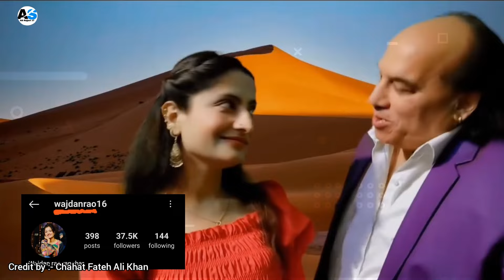Aye Haye Oye Hoye 😅| Bado Badi Song | Haye haye Oye Hoye Full Video | Aye haye Oye haye Songs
Credit :- (all artists in this video) :- Chahte Fateh Ali Khan, Wajdan Rao

__________Your Search_______________

Aye Haye Oye Hoye
Bado Badi Song
Haye haye Oye Hoye Full Video
Aye haye Oye haye Songs
Aye haye Oye haye Pakistani Songs
haye haye oye hoye
haye haye oye hoye full song
haye haye oye hoye original song
haye haye pye
haye haye oye hoye badi badi
haye haye hoye hoye
haaye haaye oye oye song
haye haye oyy
haye haye oye haye oakistani song
badi badi chahat fateh ali khan
bnado badi
bado badi chaht
chahat Fateh Ali Khan song
chahat Fateh Ali Khan viral songs
chahat Fateh Ali Khan Viral Video
chahat Fateh Ali Khan songs
chahat Fateh Ali Khan bado badi
instagram viral reels video
instagram viral Memes video
instagram Viral song
____________Link___________

____________Hashtag_____________
___________Disclaimer____________